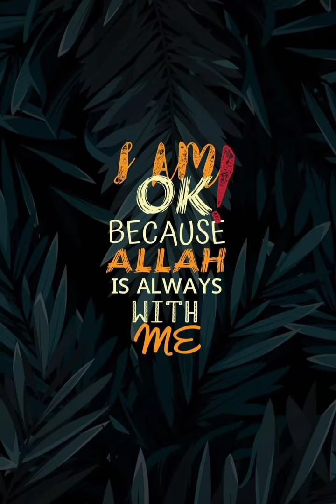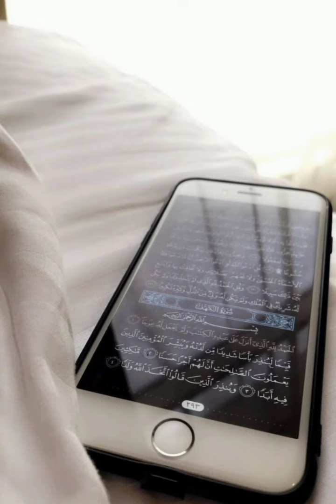HD islamic Wallpaper 2022 Beautiful Makkah & Mecca Clock Tower islamic calligraphy